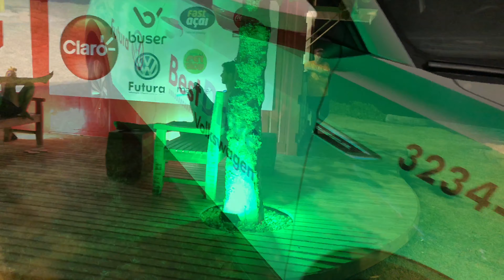Beira Mar Florianópolis, Hamburgueria São Paulo Palhoça, top demais